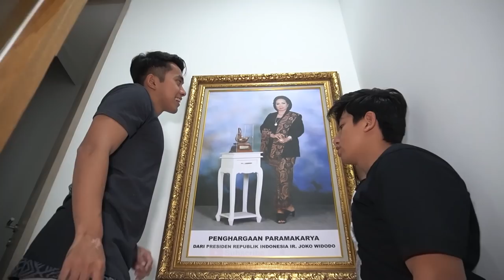GEREBEK RUMAH ADYSKY...MALAH NEMU CEWEK DIRUMAHNYA...???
FOLLOW AKUN INSTAGRAM AKU
Harrisvriza
FOLLOW AKUN INSTAGRAM YOUTUBE AKU
Harrisvrizae_ytb
FOLLOW TIM YOUTUBE AKU
Muhammad Hafian